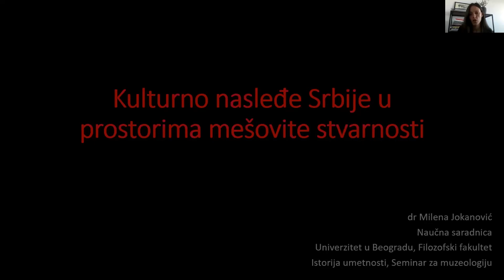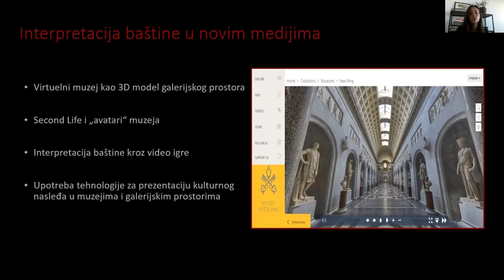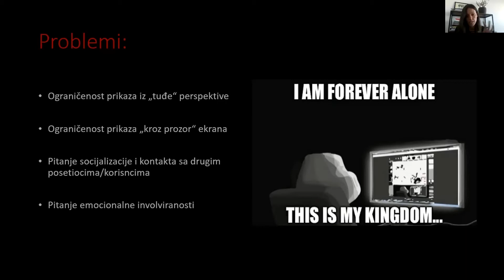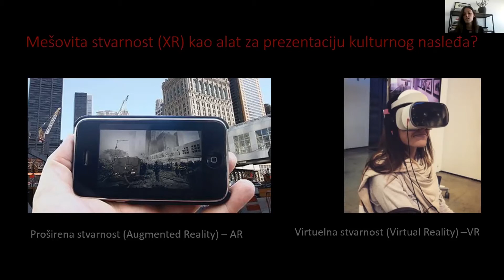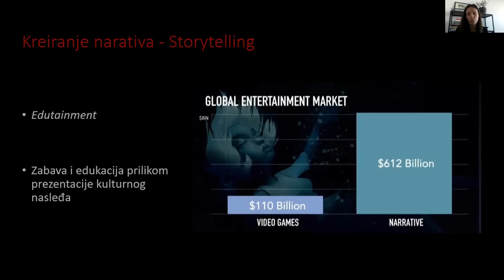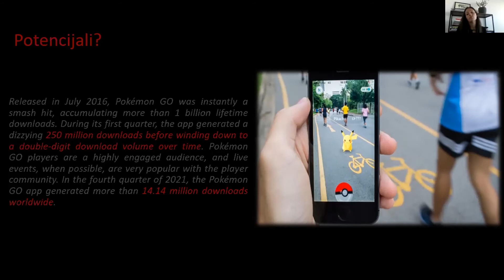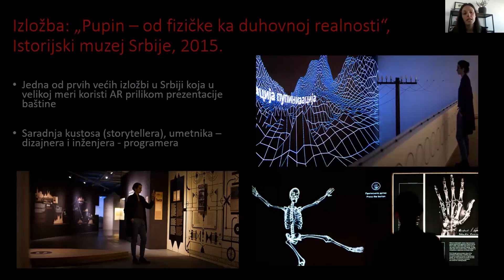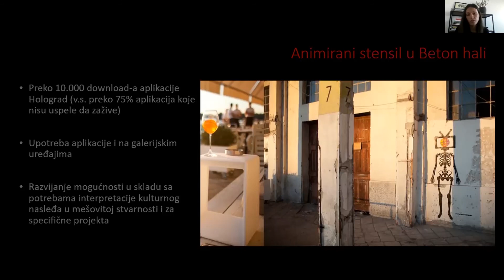Milena Jokanović / Kulturno nasleđe Srbije u prostorima mešovite stvarnosti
Izlaganje održano na Međunarodnoj multidisciplinarnoj stručnoj konferenciji po pozivu „Kulturne i kreativne industrije & baština: Potencijali i izazovi“ (4-6. mart 2022. godine, hotel „Palas“, Petrovac na Moru).

Konferencija je dio projekta NVU Društvo za kulturni razvoj „Bauo“ iz Petrovca na Moru „Valorizacija kulturne baštine kroz kreativne industrije“, koji je, putem Javnog konkursa za raspodjelu sredstava za projekte nevladinim organizacijama u 2021. godini, podržala Opština Budva. Partneri na projektu su JU Muzeji i galerije Budve, JU Narodna biblioteka Budva, JU Škola za osnovno muzičko obrazovanje Budva i NVU Centar za izučavanje i revitalizaciju tradicionalnih igara i pjesama CIRTIP iz Kolašina.

© Društvo za kulturni razvoj „Bauo“, Petrovac na Moru, 2022.